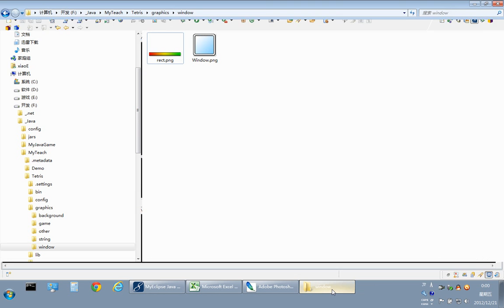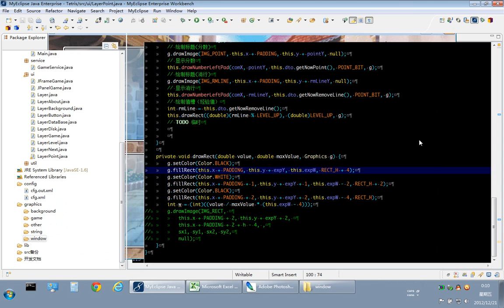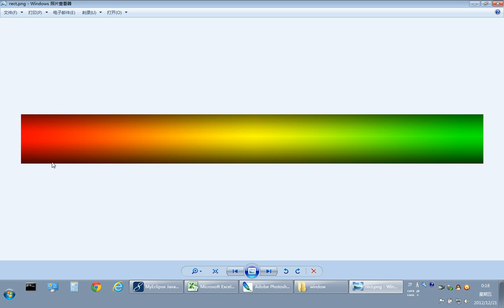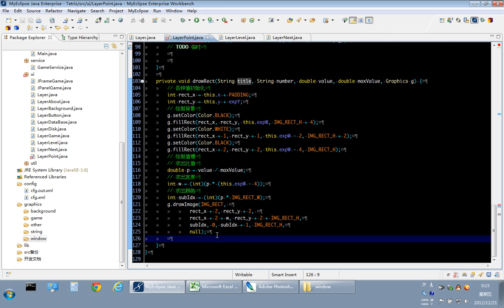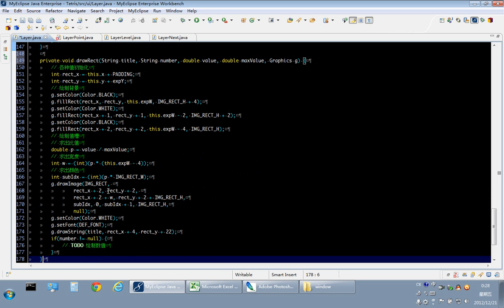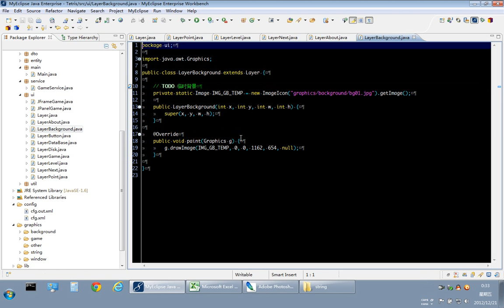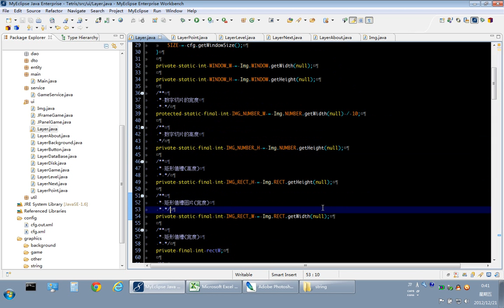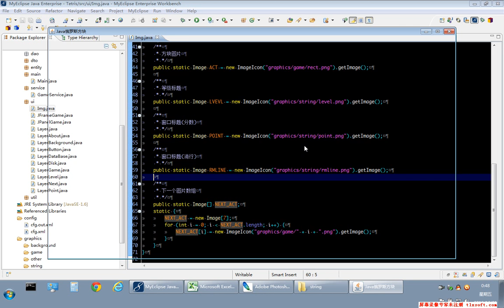俄罗斯方块完全教程 by小翼 19 着色